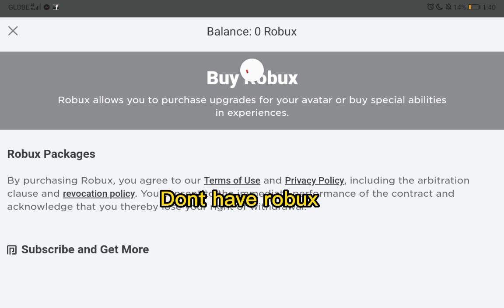Day 1 of trying to get my dream pet (Neon strawberry shortcake bat dragon)